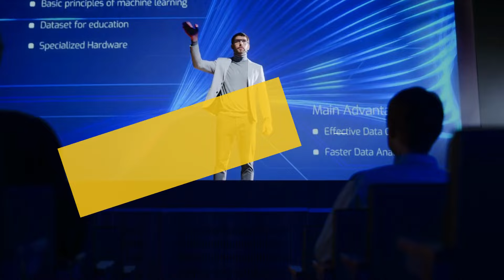2nd Edition of International Research Awards on Veterinary Medcine and Animals Care | 12-14 Dec 2022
International Conference on Veterinary Medicine and Animal Care, organized by the Pencis group. International Conference on Veterinary Medicine and Animal Care is a discussion of common Bacteria, Virus diseases. Veterinary diseases are disorders caused by organisms The focal point of Veterinary Conferences. organized by the Pencis group.Pencis takes the privilege to invite speakers, participants, students, delegates, and exhibitors from across the globe to its International Conferences on Veterinary Medicine and Animal Care to be held in the beautiful city of  Dubai, United Arab Emirates

International Research Awards on Veterinary Medicine and Animal Care